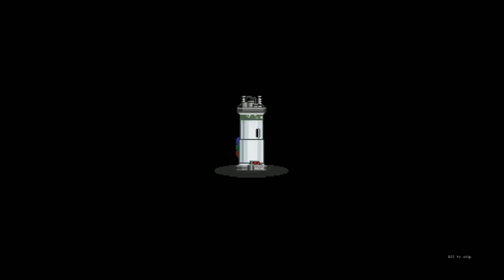1986 Starbound UNCUT Letsplay